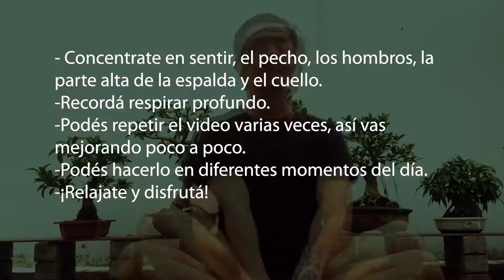Movete en casa con Danza U: movilización de cuello y torso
Hoy en MoveteEnCasaConDanzaU Mainor Gutiérrez nos mostrará algunos ejercicios para movilizar la parte superior del cuerpo (cuello, hombros y pecho). Recordá realizarlos con suavidad y liberando la tensión acumulada. ¡A movernos en casa con Danza U!